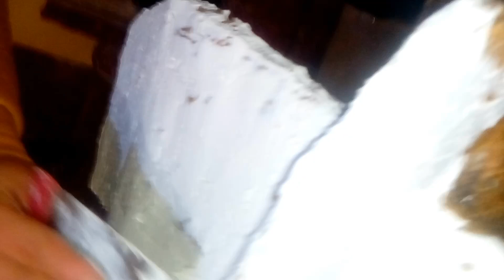تصنيع جناح خلفي لسيارتك(اسبويلر) part 2.Car rear wing (spoiler)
اصنع أسبويلر بنفسك الجزء الأول
اصنع اسبويلر بنفسك ،home made a spoiler ,how made spoiler كيفية صنع اسبويلر

ازاي تقدر تعمل اسبويلر لعربيتك بنفسك بطريقه سهله وبسيطه